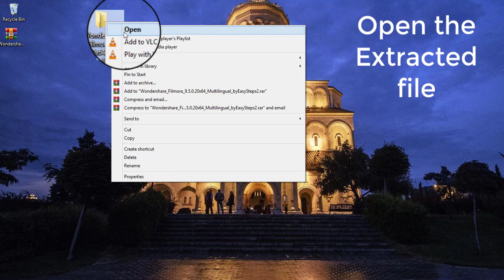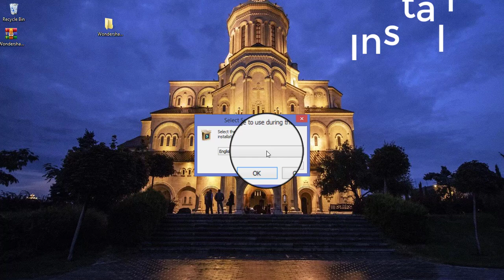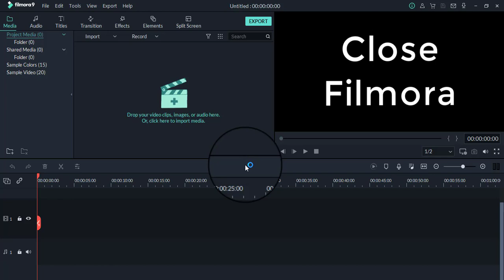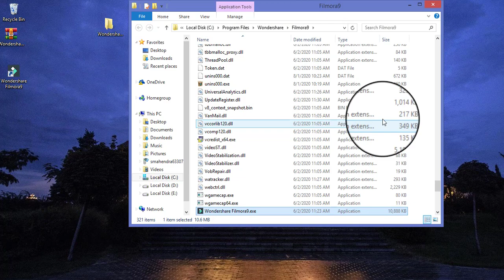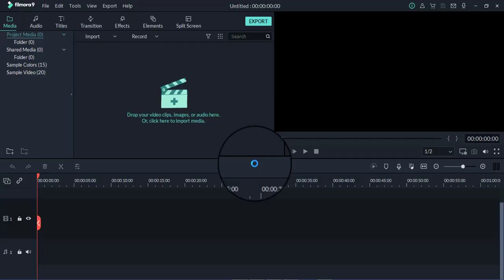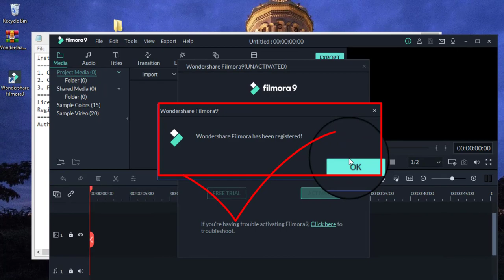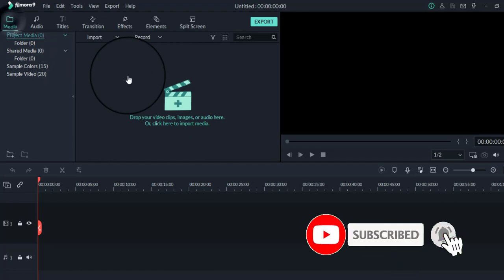How to Get Filmora 9 free for life time + No watermark 2020 | EasySteps2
How to activate filmora 9 for lifetime, It is very simple filmora 9 activation lifetime, and I am showing in this video how to activate filmora 9 for lifetime free 2020, After this video on how to activate filmora 9, and how to activate filmora offline, how to activate filmora 9 offline activation, and how to activate filmora 9 for free 2020. We ill use activation code for filmora 9 to registration code for filmora, after that we will know how to remove watermark from filmora 9, and how to activate filmora 9 latest version 2020.

Comment if u have any doubt or also comment on the video topics u want.

THANKS